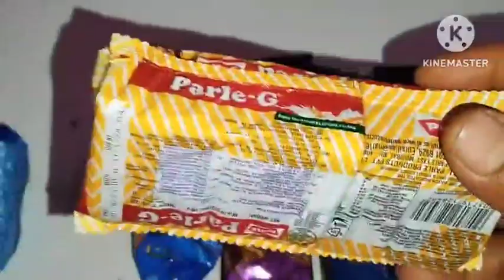RS 10 parle g biscuits🍪🍪🍪 unboxing and many more🙏🙏🙏🙏🙏